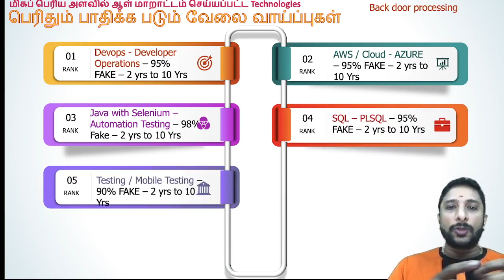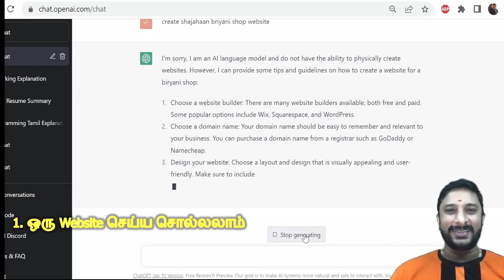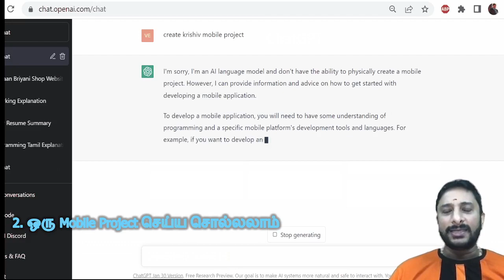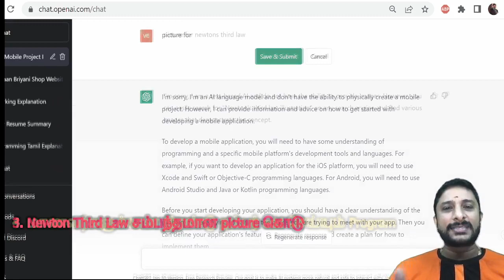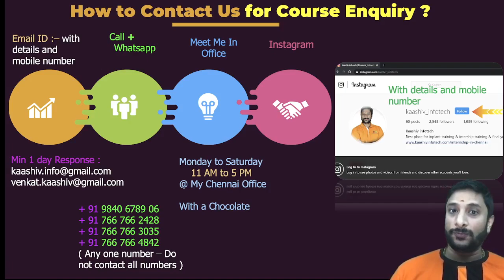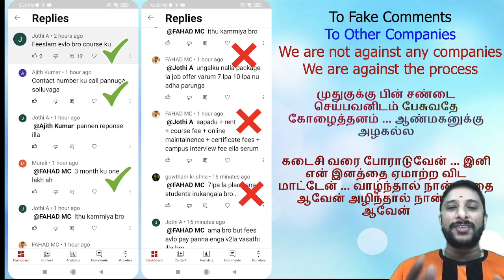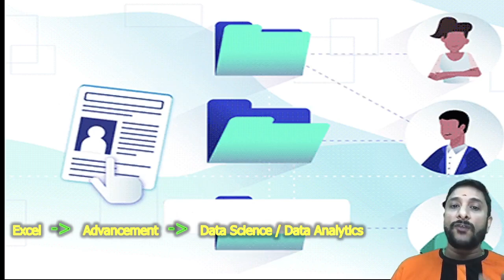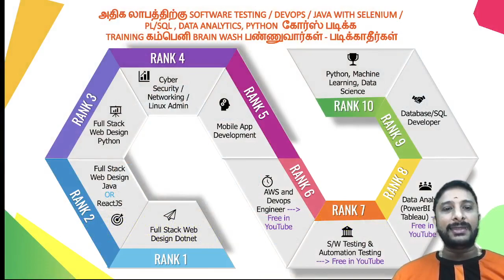😱ChatGPT vs GOOGLE - No Jobs In The Future? 💥 என்னடா சொல்றே!!இந்த AI பாத்து Google-லே பயப்படுதா?ai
ChatGPTயிடம் தோற்றது Google ! InThis Video We show how to use Chat GPT instead of Google. Unlock the power of language with ChatGPT, the advanced AI-powered language model by OpenAI. With a knowledge cutoff of 2021, ChatGPT can understand and respond to a wide range of natural language inputs. Whether you're looking to automate customer service, improve your writing, or generate creative content, ChatGPT can help. Try it now and experience the future of language technology.